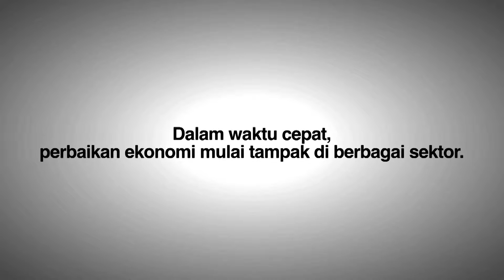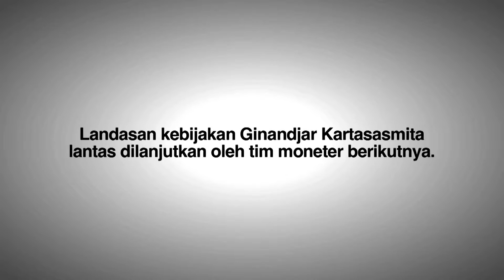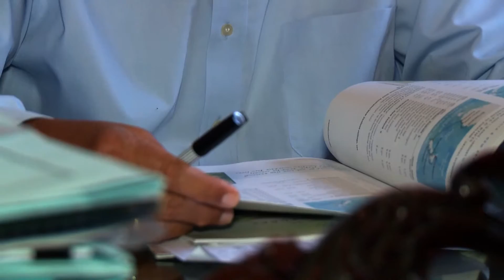Ginandjar Kartasasmita di Bappenas Saat Pulihkan Ekonomi Indonesia Pasca Krisis Moneter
Prelim: IB Films 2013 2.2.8. Bloomberg TV/CCI - Sang Guru of Eps 05 Ginandjar Kartasasmita Seg 3